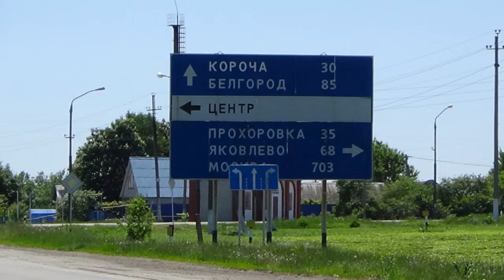Скородное Губкинского района Белгородской области 2019 года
прямой эфир белгородской области скародное что улучшилось в скародное по телефону

Ухоженные дома в селе Скородное в 2019 году. Встречается также баня и аллея новорожденных.

По центру села проходит парк